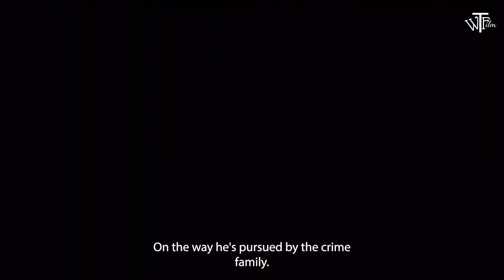Puss in Boots Review Last Wish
On Facebook and TikTok: @wetakfilm